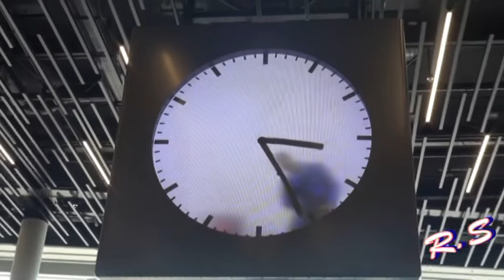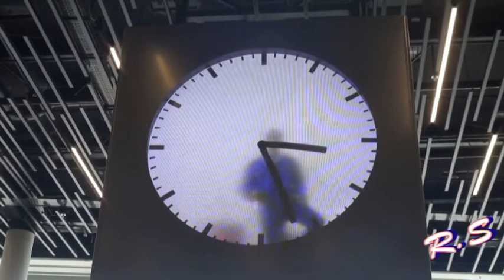КРУТЫЕ ЧАСЫ . СТРЕЛОЧНИК - РЕАЛЬНАЯ РАБОТА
в аэропорту Схипхол ( Амстердам ) висят огромные необычные, и самые оригинальные часы , которые я видел : )